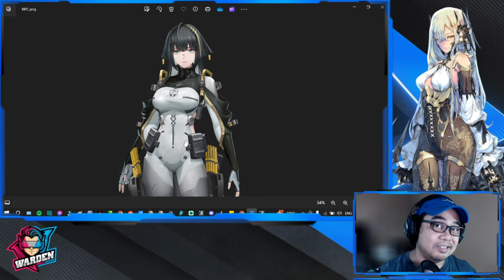[Snowbreak: Containment Zone] Warden Reacts: Ballad of Chaos Trailer (I Can't Handle the Spice!)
Episode 1008: Warden Reacts: Ballad of Chaos Trailer (I Can't Handle the Spice!)